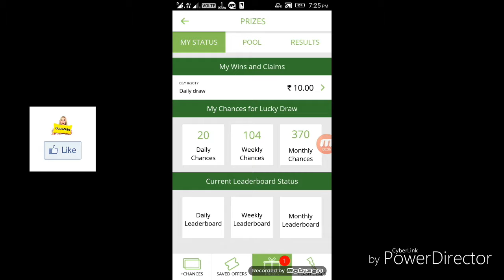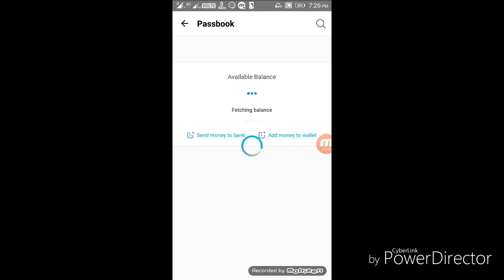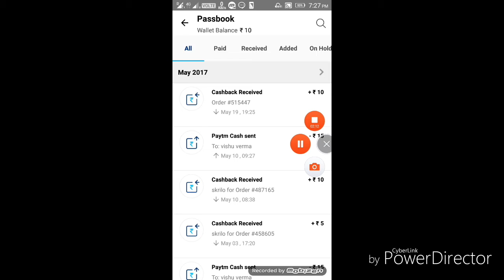SKRILO APPS KA PAYMENT PROOFS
Skrilo apps laakho kamaye
Ye hai YouTube video skrilo jao